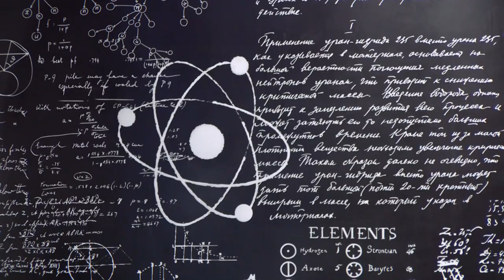О вечном двигателе и искусственном интеллекте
О студенческой жизни, вечном двигателе и искусственном интеллекте, увлечениях молодёжи, музыке и спорте. Глава города Алексей Сафонов посетил МГУ Саров и пообщался с учащимися в неформальной обстановке.